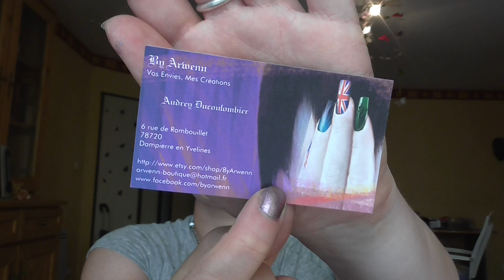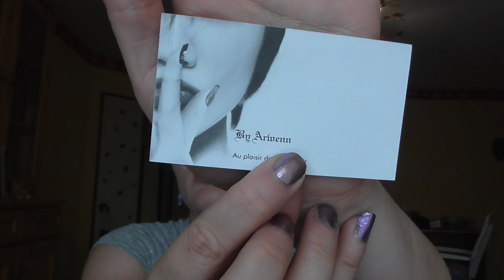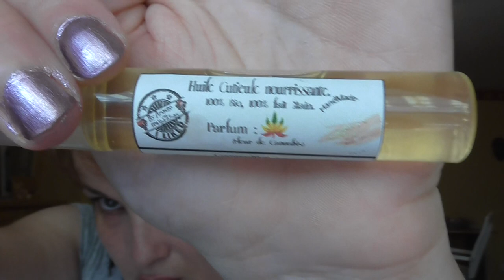Vernis By Arwenn suite Dragon, Tinkerbell, Robotic queen 2 etc